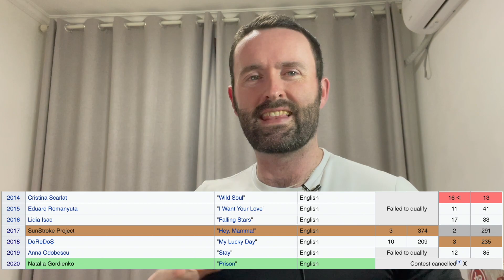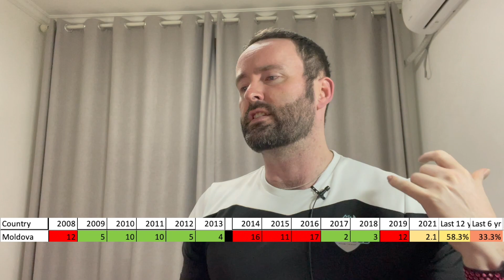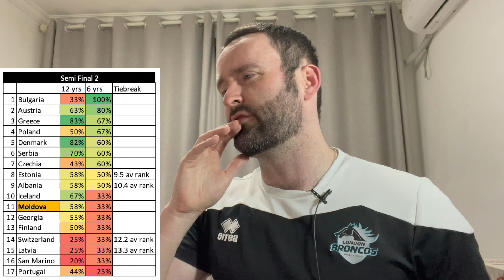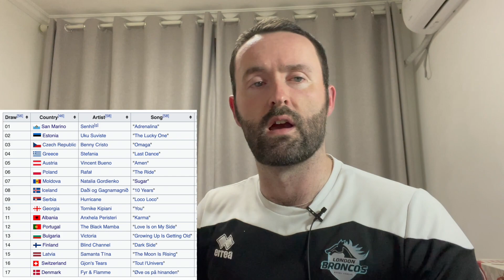🇲🇩 Natalia Gordienko "Sugar" REACTION | Moldova | Eurovision 2021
I react to the music video of "Sugar" by Natalia Gordienko, which will represent Moldova at Eurovision 2021 in Rotterdam, The Netherlands.

Timestamps:
0:00 Intro
0:38 Moldova in Eurovision
3:28 1st Reaction
6:35 1st Thoughts
9:06 2nd Listen and thoughts
12:21 Will this qualify?

My target audience is Eurovision fans and not just those who are only looking for a positive reaction to their own country's song. I give honest reactions and thoughts about Eurovision topics - If you cannot handle that my opinion does not confirm your own, then please just move on to another reaction video, thanks! Personal attacks will be deleted immediately.